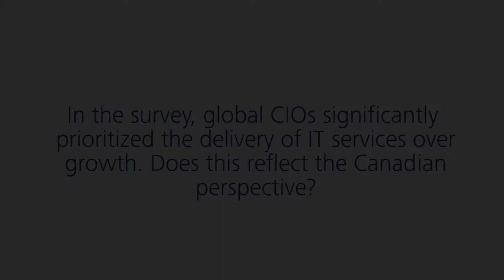Deloitte Canada CIO Survey 2014: Balancing priorities and challenges with IT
Baskaran Rajamani talks about how CIOs are balancing their priorities and the challenges they are facing with respect to IT service delivery.